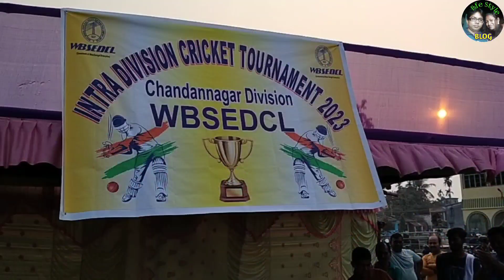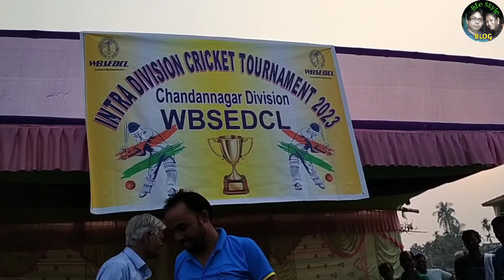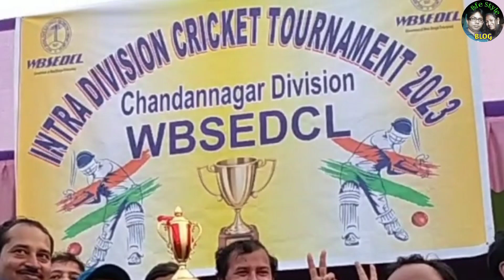Chandannagar Division Cricket Tournament | Pipulpati CCC | WBSEDCL Cricket Tournament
Lifetime Vlog Welcome everyone | Lifetime Vlog Welcome everyone Chandannagar Division Cricket Tournament | Pipulpati CCC | WBSEDCL Cricket Tournament

Chandannagar Division Cricket Tournament
Pipulpati CCC
WBSEDCL
WBSEDCL Cricket Tournament

ক্রিকেট টুর্নামেন্ট
একদিনের ক্রিকেট টুর্নামেন্ট